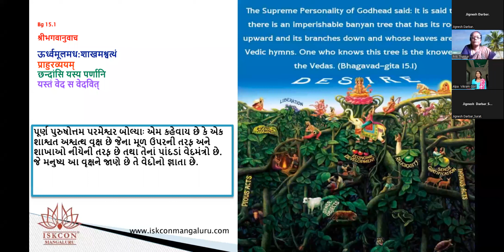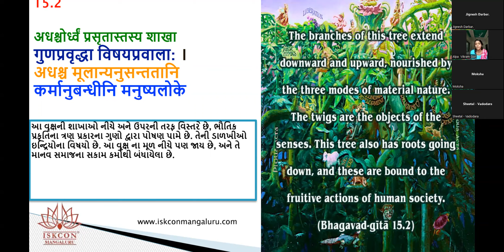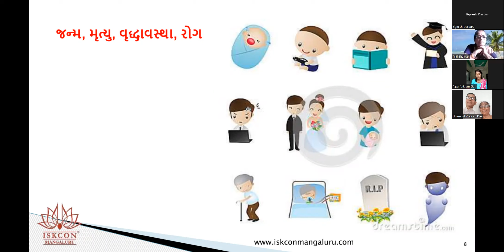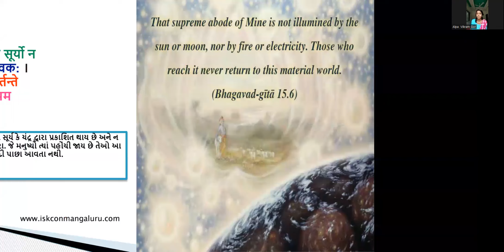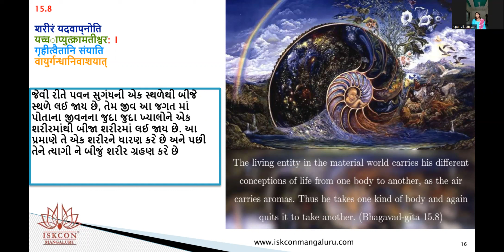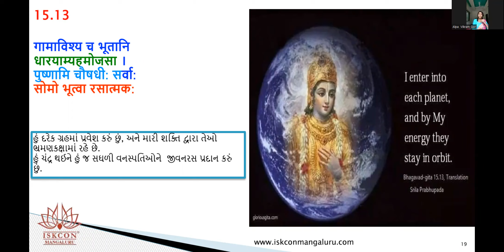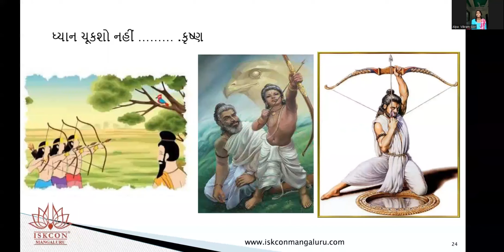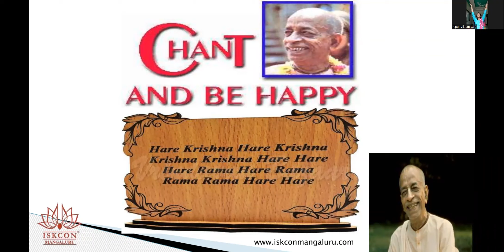BG B28 GUJ Adults 4PM Chp 15